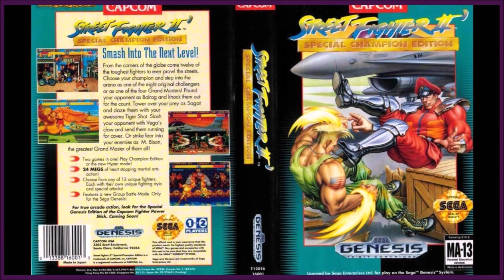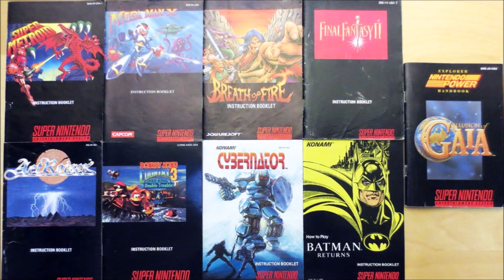Street Fighter | Reflective Discussion with Sickshock & Rune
Tavern community members Sickshock and Rune sit down to discuss their personal history with the Street Fighter franchise in this podcast-style discussion where we cover topics like our favorite games, fighters, thoughts on the 30th Anniversary Collection, and future of the series.

- Time Stamps -

00:45 - How Did We Get Started With Street Fighter

2:50 - Favorite Street Fighter Game

4:45 - Favorite Street Fighter Stage

6:27 - Favorite Character/Fighter

10:22 - Disliked Street Fighter Games

13:53 - Cheapest Character

17:18 - Arcade Experiences

23:04 - Do You Button Mash?

29:38 - Other Street Fighter Media

34:34 - Favorite Street Fighter "VS" Series

40:18 - Street Fighter V Thoughts

44:05 - Street Fighter 6 on Xbox?

50:52 - 30th Anniversary Collection Thoughts

58:07 - Rating Capcom

1:00:31 - Future of Street Fighter

1:03:36 - The End

The Tavern is a small, independent gaming community primarily focused around the Xbox family of consoles. We're a diverse group of friends comprised of many backgrounds and personalities, forged through our shared joy of gaming.